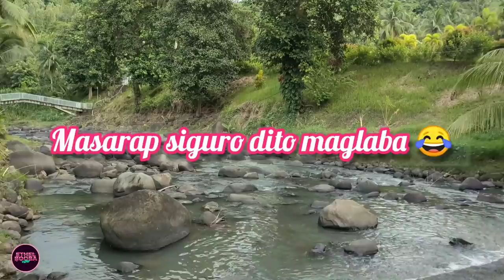STREET FOOD DATE WITH CHEF JESSIE + PUNTABEL RESORT VISIT I ETHEL BOOBA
Ethel Booba

Ethel Booba

lyka: lyka ID
the real ethel booba